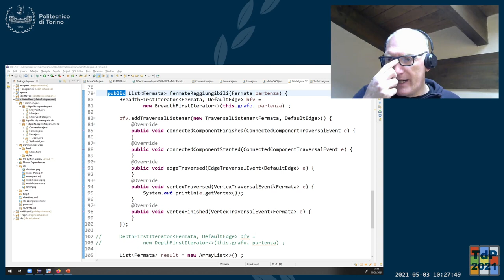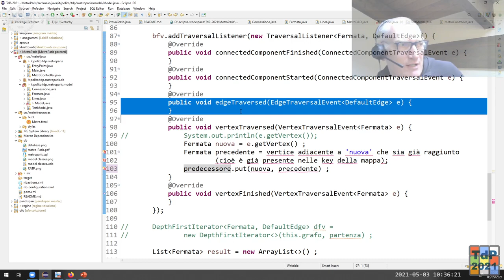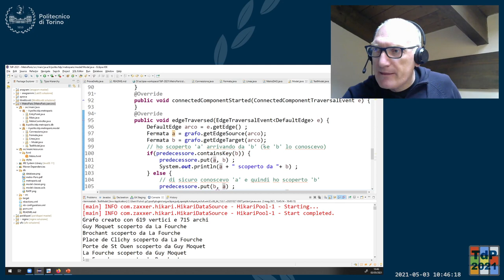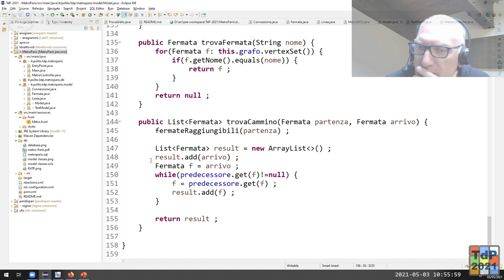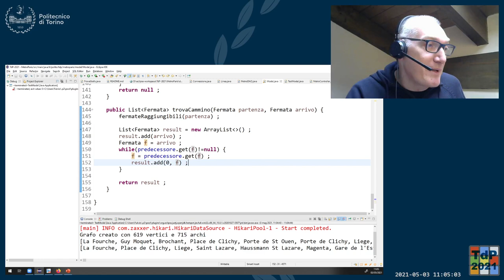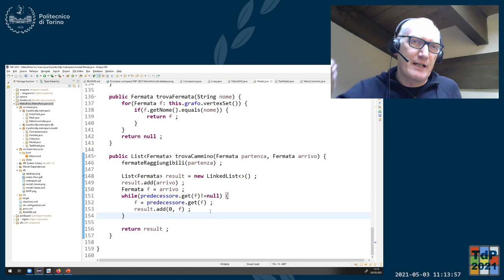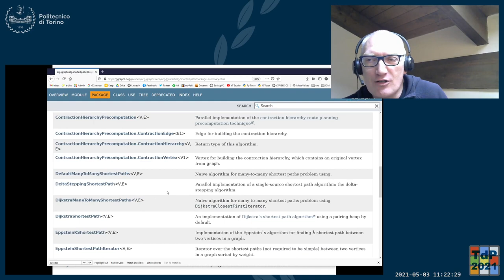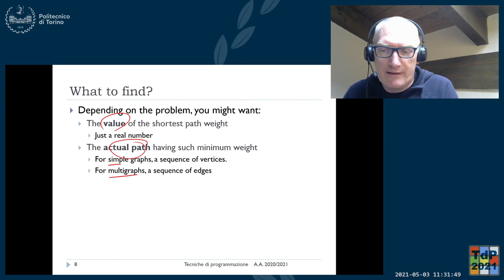TdP-2021-L26: Albero di visita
Lezione 26 del 03/05/2021: Albero di visita.